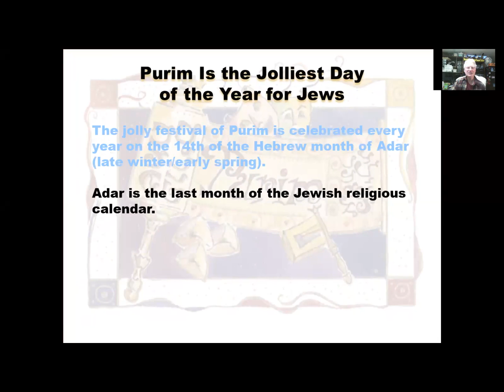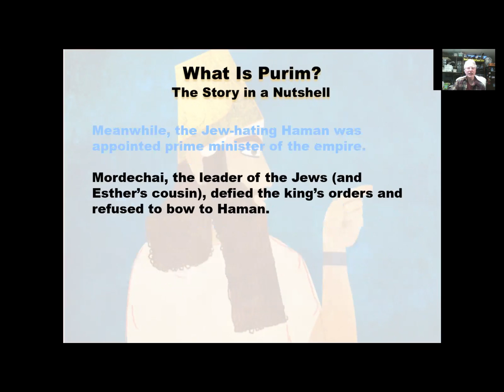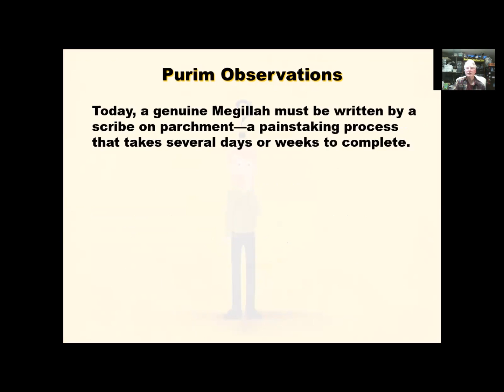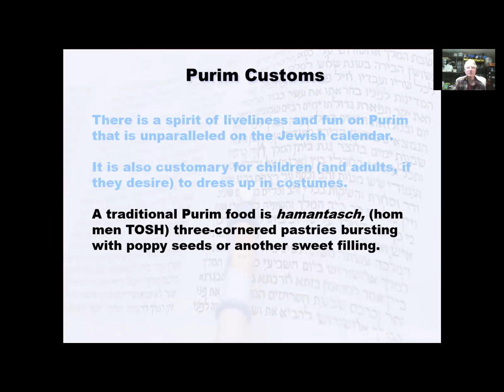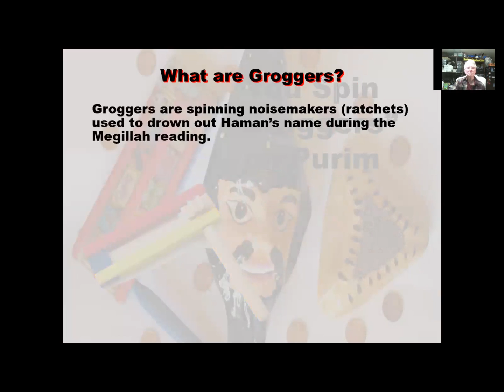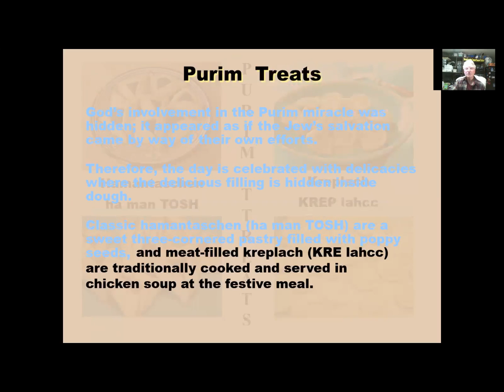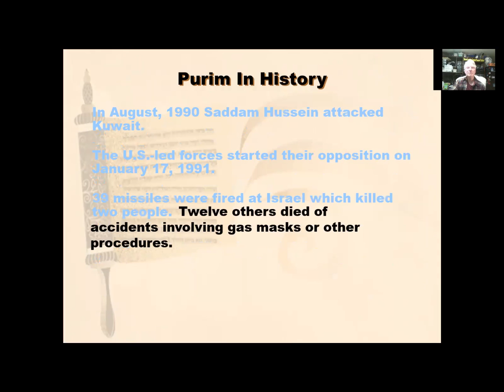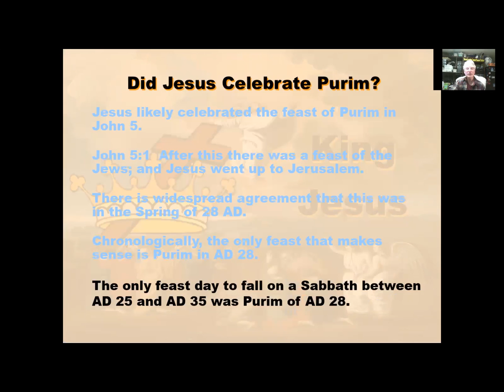Purim -- Facts to Know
The story of Purim began in Ancient Persia in the fourth century BCE. The Holy Temple that had stood in Jerusalem was destroyed more than 50 years earlier, and the Jews were subjects of the mighty Persian empire that extended over 127 lands.  During a drunken banquet, the King of Persia, Ahasuerus, commanded his wife Vashti to appear before his male guest.   Vashti balked at this request and refused to heed the King’s command.  As a result, his adviser, Memuchan, said for Ahasuerus to divorced Vashti.
When Ahasuerus sobered up, he was lonely for his wife. His servants suggested that he orchestrate a beauty pageant. The King agreed and ordered that officers would be appointed in all the king’s lands, and all beautiful girls would be brought to Ahasuerus. And the girl who would find favor in the king’s eyes would be the new queen.
The leader of the Jews at that time was a Shushanite resident named Mordechai. He had a cousin, Esther, who was orphaned as a young girl. Though she had no desire to be the queen, Esther was forcibly taken to the king’s harem, to participate in the contest. When Esther appeared before the king, he immediately liked her, and Esther became the new Queen of Persia. But as per Mordechai’s directive, Esther refused to divulge her nationality, even to the king.
Haman, one of Ahasuerus’s ministers, was promoted to the position of prime minister.  Haman approached Ahasuerus and offered him 10,000 silver talents in exchange for permission to exterminate the Jews.   Haman immediately sent proclamations to all the king’s land. These declarations, sealed with the royal signet ring, ordered the people to rise up against the Jews and kill them all—men, women, and children—on the following 14th of Adar.
At Mordechai urging, Esther agreed to approach the king even though it was unlawful to do so unbidden.  The King had not summoned her for the last 30 days.  For going to the king unannounced, Esther could be immediately executed by the guards if the King did not raise his scepter to prevent it.   Esther was successful and Haman was exposed as an enemy of the King and executed.  Had not Esther intervened, all the Jews in the Persia and Judea would have been executed on the 14th  day of Adar.  Because Haman cast lots to determine the date to execute the Jews, the festival is called Purim which means “lots” in Persian.  Queen Esther requested that the Jews celebrate their deliverance by celebrating event on Adar 14 or Adar 15
Basically, Purim is celebrated by (1) reading of the Megillah (book of Esther), which recounts the story of the Purim miracle. This is done once on the eve of Purim and then again on the following day.  (2) Giving money gifts to at least two poor people. (3) Sending gifts of two kinds of food to at least one person. (4) A festive Purim feast, which often includes wine or other intoxicating beverages.